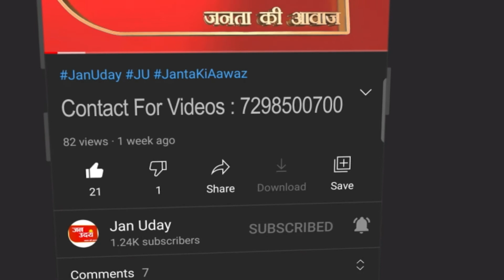Flex fuel engine जो लोगो को देगा petrol की मार से छुटकारा l| Jan Uday